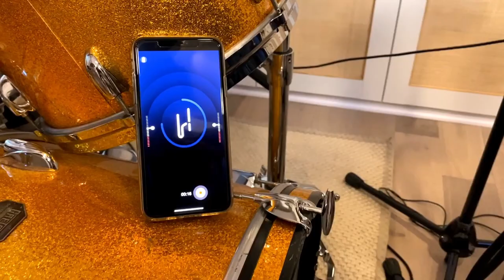Recording Every Instrument in Binaural Audio on iPhone - feat. Matthew Wang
Hooke Audio met with film and TV composer, Matthew Wang, in his Los Angeles, California, USA recording studio to record an entire song in 3D Audio with the Hooke Verse (aka 8D Audio) . While Matthew wears the Hooke Verse microphone system (wireless earbuds), he shows how to record binaural audio to an iPhone with the Hooke Audio app  - by playing his acoustic and electric guitars, bass, violin and drums. The result is a beautiful song recorded in binaural, immersive, 360-degree audio.

"When it comes to sound design, recording 3D Audio is a great tool for capturing depth and space. When it comes to making sounds, I think in terms of dark or bright, low-to-high, deep to shrill, front to back, etc. The Hooke Verse allows me to capture some of these sonic relationships without the need for crazy panning or reverb tricks. It’s a natural recording medium that captures similarly to the way we hear, and then we can mangle that natural perception with our favorite studio tools!"

Matthew Wang is an Asian American film and television composer who blends natural organic soundscapes with live instruments and electronic textures, creating atmospheres unique to each project. He has written music for shows including New Amsterdam (NBC), Shrill (HULU) - featuring Aidy Bryant from SNL, and the  3rd season of Glow (Netflix). Matthew Wang also composed music for the Netflix Original Kids Show - Brainchild, produced by Pharrell Williams.

Learn more about composers, musicians, engineers, videographers and creators who use the Hooke Verse binaural recording system and Hooke Audio's other recording products for music, video production, sound design and more!

Recorded with Hooke Verse by Hooke Audio, wireless headphones with built in binaural microphones that record mobile 3D audio and can be played back on any device.